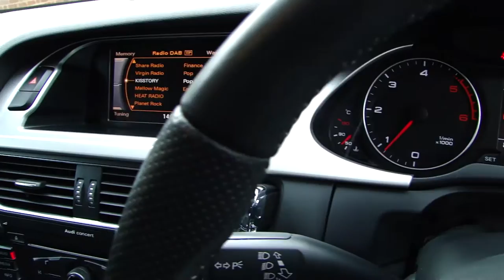2011 11 AUDI A4 2.0 AVANT TDI S LINE